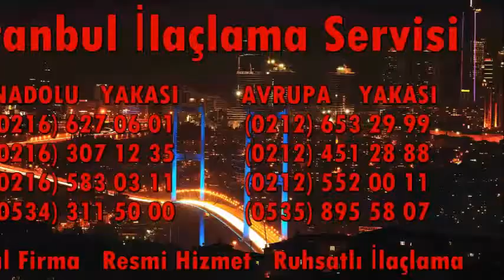Beşyol Böcek İlaçlama 0539 228 82 57 Garantili İlaçlama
BEŞYOL BÖCEK İLAÇLAMA SERVİSİ

Her zaman resmi firmalardan hizmet alınız, ucuz ilaçlama yapıyor diye korsan firmalarla çalışıp paranızı çöpe sağlığınızı tehlikeye atmayınız!

Küçükçekmece ilçesinde küçükçekmece böcek ilaçlama bağlantılı beşyol böcek ilaçlama 7/24 hizmetinizdedir.

Beşyol Pire ilaçlama
Beşyol Fare ilaçlama
Beşyol Hamam böceği ilaçlama
Beşyol Tahta kurusu ilaçlama
Beşyol Kalorifer böceği ilaçlama
Beşyol Kertenkele ilaçlama
Beşyol böcek ilaçlama servisi

Beşyol haşere ilaçlama firması
Beşyol Bina ilaçlama
Beşyol İşyeri ilaçlama
Beşyol Ofis ilaçlama
Beşyol Ev ilaçlama
Beşyol Bahçe ilaçlama
Beşyol Fabrika ilaçlama